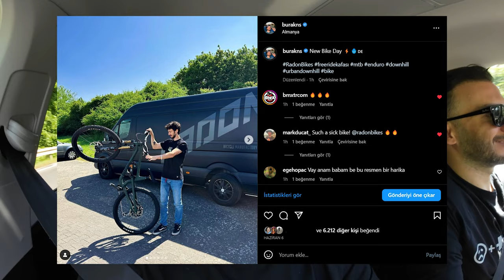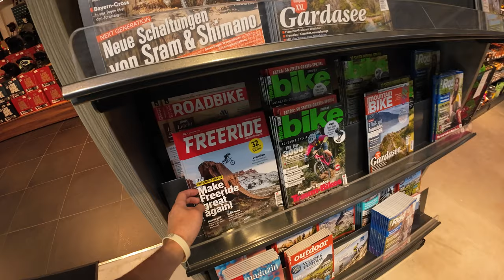Almanya'da Bike Shop + Biraz Alışveriş Yaptık :D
Herkese iyi seyirler ! Detaylar aşağıda :)

Kullandığım Müzikler / Music I use for YouTube & Instagram (Awesome Subscription based Licensed Music).

Kullanılan Bisiklet ve Donanım:
Bisiklet: Radon Bikes Swoop 10
Fren: Shimano XTR
Vites:Shimano XT
Lastikler: Maxxis Minion DHF 2,5
Aynakol: Shimano XTR

Katıl butonuna üye olarak videolara destek olabilirsiniz.

Dikkatinizi çekebilecek diğer videolarım aşağıdadır.

TEK TEKER NASIL YAPILIR ? / How to Wheelie ?
SOKAKLARIN NABZI ! Tek Teker Ankara